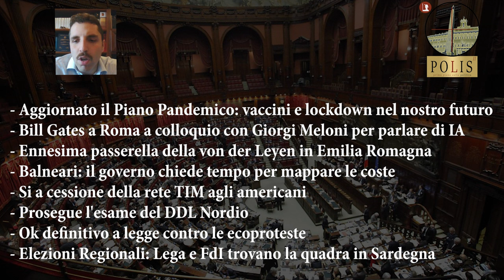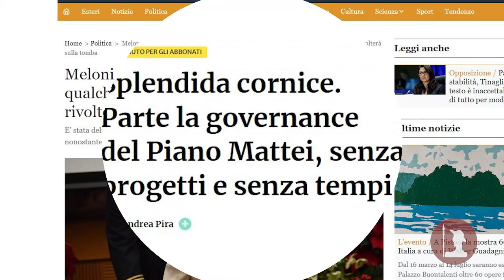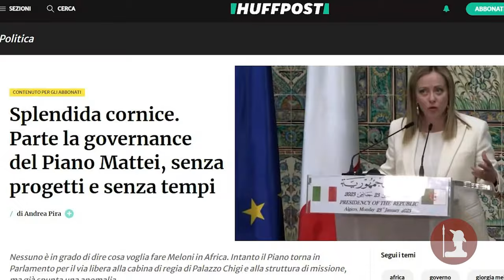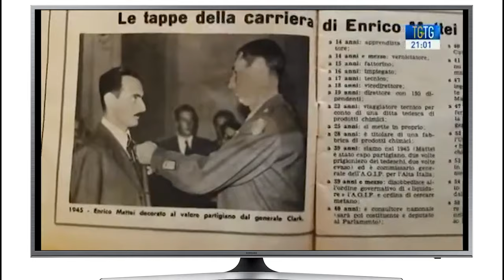Polis Stagione II pt. 18 – Piano Mattei o propaganda Meloni?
Titolare del conto: Come Don Chisciotte
IBAN: BE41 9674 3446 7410
BIC: TRWIBEB1XXX
Causale: Raccolta fondi

Con la Spada di Damocle dei balneari che ancora pende sulla testa del governo, la Meloni ha deciso di volgere il suo sguardo a sud per provare a dar nuovo vigore al suo operato.

L'Africa come sfida del prossimo futuro è uno slogan che abbiamo sentito ripete molte volte nel corso degli anni, anche se raramente qualcosa si è mosso davvero. Quanto meno in Europa, oramai relegata a semplice terra di sbarco di centinaia di migliaia di immigrati. Il primato europeo nel continente nero appartiene al passato; gli africani, con l'aiuto di Cina e Russia, spingono per ottenere il proprio posto al tavolo dei consessi internazionali e l'Italia, come il resto dell'Europa, è rimasta troppo a lungo a guardare inerte.

Servono nuovi approcci, nuovi piani d'azione. E così dopo l'intesa definitiva sul nuovo Patto sull'immigrazione raggiunta dai leader UE prima di Natale, adesso per Fratelli d'Italia è arrivato il momento di mettere in atto il tanto declarato Piano Mattei, diventato ufficialmente legge a inizio 2024.

Un progetto quello di Giorgia sicuramente ambizioso, a conferma di un suo approccio deciso nel trovare soluzioni, dopo un 2023 che ha visto raddoppiati gli sbarchi, e ha messo in mostra tutta l'impreparazione del governo nel fronteggiare il problema immigrazione, destinato ad aumentare nei prossimi anni. L'obiettivo dichiarato è rendere l'Africa, o quantomeno alcuni dei suoi Paesi, economicamente florida attraverso la strutturazione di partenship win-win, sul modello cinese.

Tutto molto bello, ma allo stesso tempo fumoso, non esitano a ribattere le opposizioni, che sottolineano come ci sia più di una falla in questo Piano Mattei, tra cui principalmente la mancanza di risorse economiche per poterlo attuare e una non chiara definizione delle modalità per raggiungere gli obiettivi prefissati.

Il tutto in un quadro geopolitico in grande fermento e che sicuramente restringe i margini d'errore.

Giorgia vincerà la sua scommessa o il Piano per l'Africa è destinato ad essere bollato come pura propaganda?